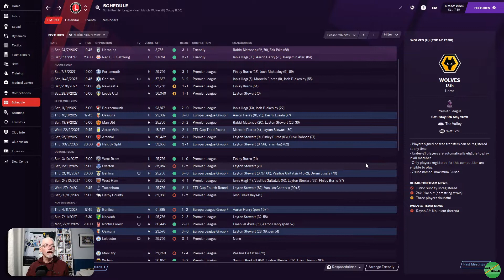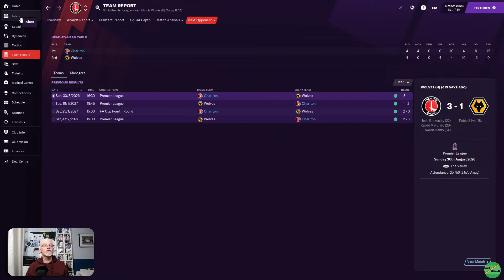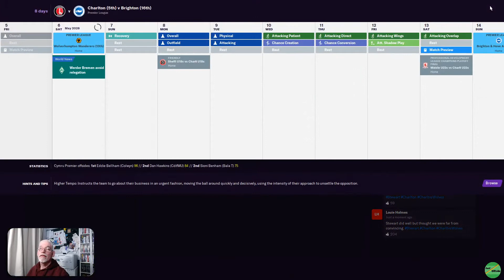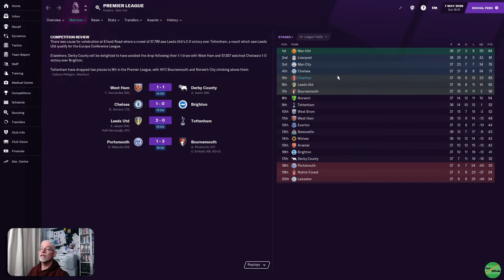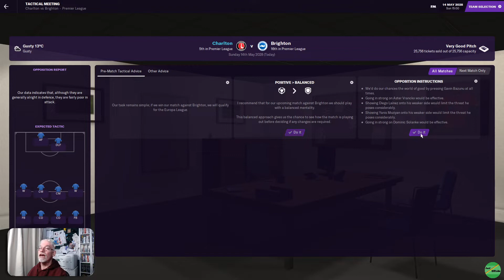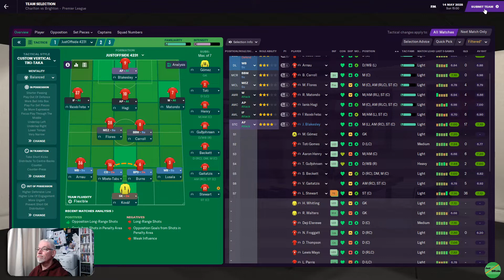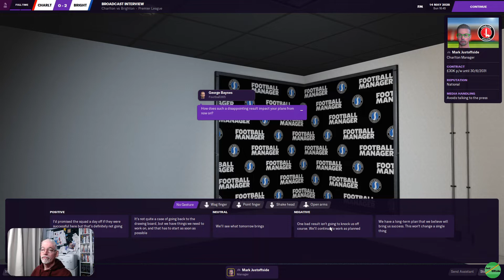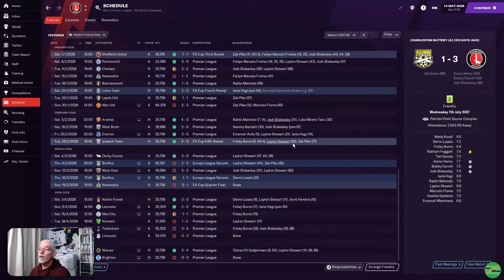The Final Games | To Be A Legend FM21 | Charlton | Ep 83 | Football Manager 2021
Part 83 of "To Be A Legend" We began managing Chorley in The Vanarama League North, taking them up to League 1, we moved Club's and took up the reigns at Sheffield Wednesday, in the Championship, But after a Buyout It's time to continue our Quest to Don the Title in Game of "Legend" at our Third Club Charlton Athletic Also In The Championship | Join me on an Adventure into the unknown universe of Football Manager 2021 and enjoy the up's and Down's, the Joy, the Anger and at times the shear Frustration, where will it all lead? | The Penultimate episode of this years To Be A Legend and our Final Two games of the season V Wolves & Brighton, can we secure that European Competition Place?

00:00 Intro
04:19 V Wolves
20:24 V Brighton HA